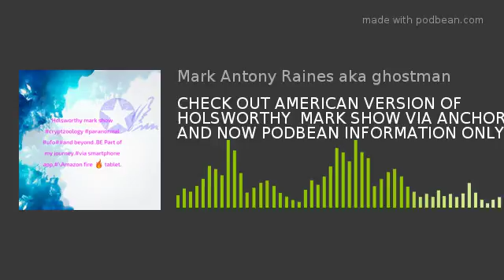CHECK OUT AMERICAN VERSION OF HOLSWORTHY MARK SHOW VIA ANCHOR FM AND NOW PODBEAN INFORMATION ONLY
CHECK OUT MY AMERICAN ANCHOR FM PODBEAN VERSION OF HOLSWORTHY MARK SHOW.